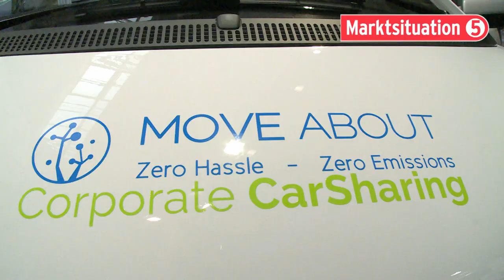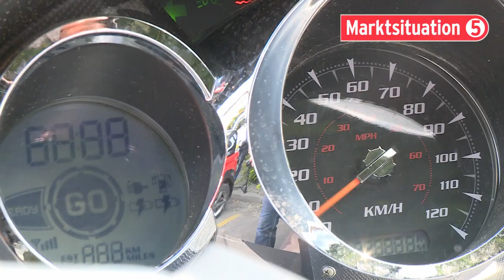BSM zu Elektromobilität - Teil 5: MARKTSITUATION © 3bTV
Film von 3bTV (Joachim Rüetschi und Christina Rubarth)
Der Bundesverband Solare Mobilität (BSM) setzt sich seit mehr als 20 Jahren für umweltverträgliche Verkehrssysteme ein. Nun informiert der Verband in einer 10teiligen Serie über Fakten, Irrtümer und Visionen im Zusammenhang mit E-Mobilität und Verkehrssysteme der Zukunft.